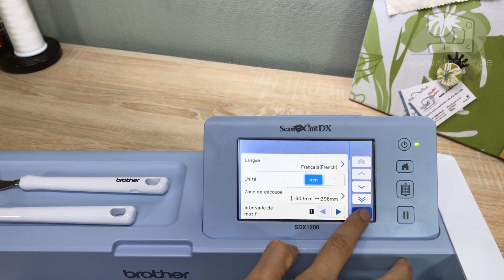Formation ScanNCutDX/CM - Comment utiliser le support 305x610 mm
Votre modèle CM900, DX1000 et DX1200 vous permet de découper et numériser sur des supports de 305x610mm au lieu de 305x305mm.

Voici quelques manipulations pour que ces supports soient reconnus.